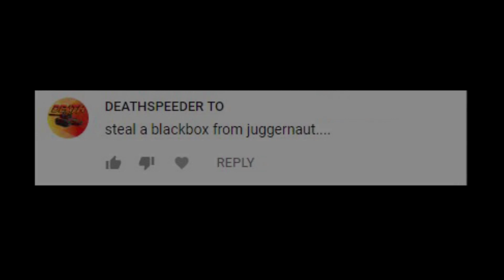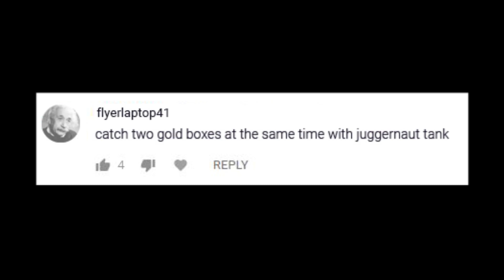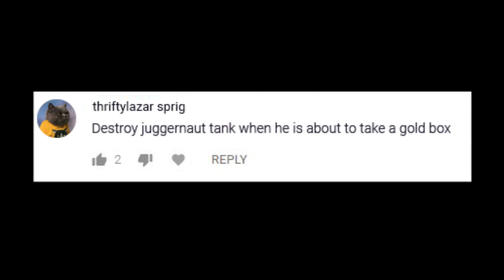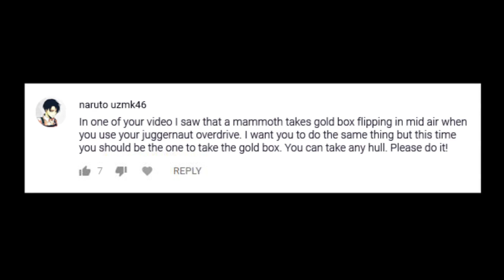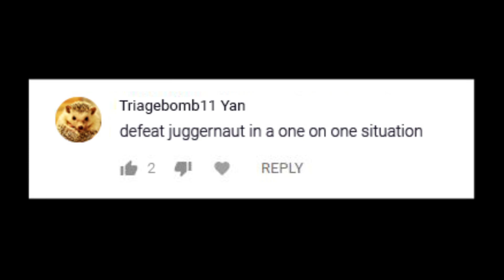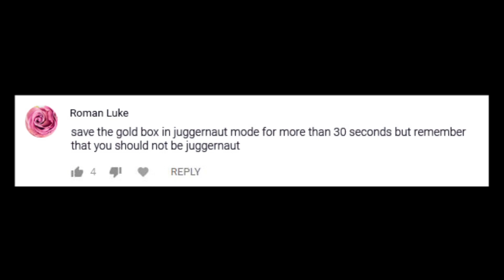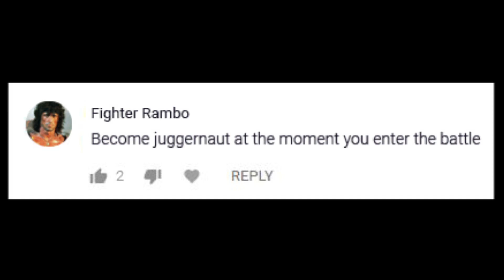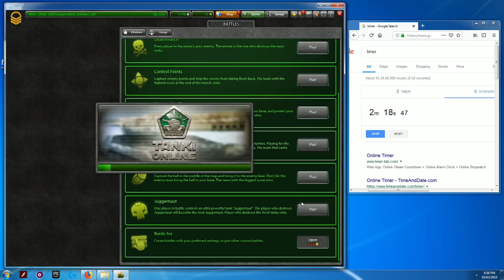Tanki Online CHALLENGES #4 by Ghost Animator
8:26 "Become Juggernaut at the moment you enter the battle"
This challenge took eternity due to my bad ping xD